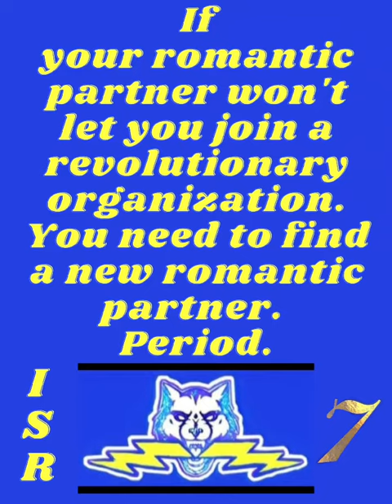30 percent of aspiring revolutionaries are prevented from joining by their own romantic partners.